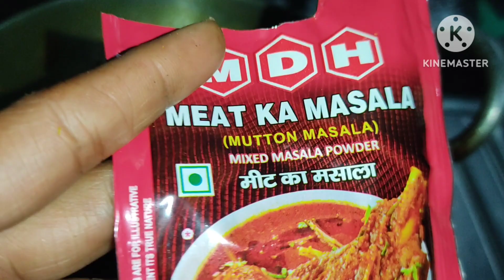मशरूम मटर बनाए एक बार इस तरीके से # food masharoom #